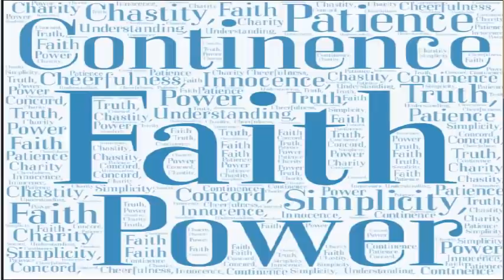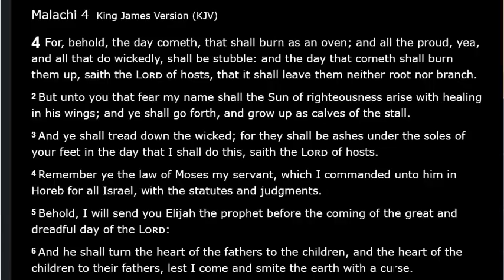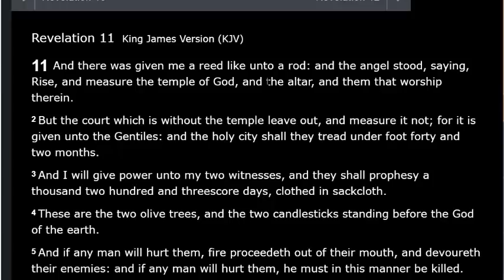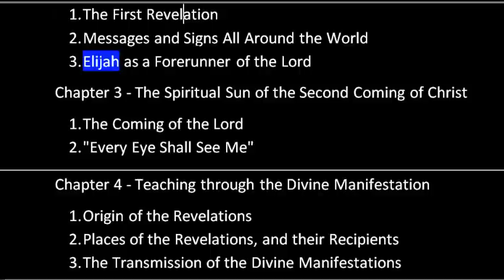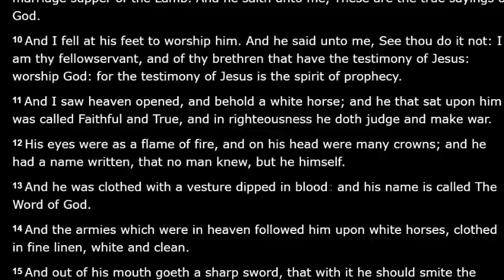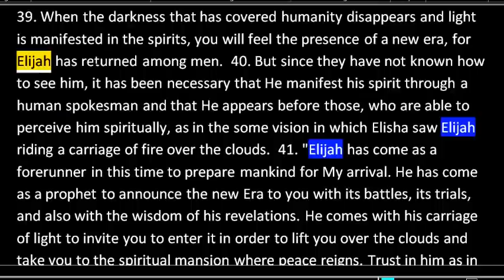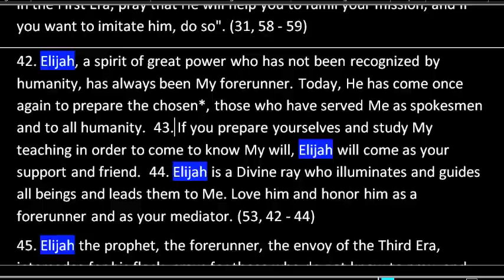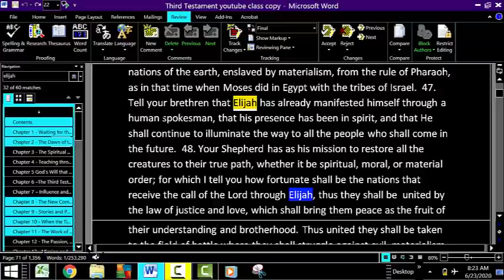The Elijah Spirit: Two Witnesses 144000 Chosen Elect Third Temple Rapture Overcomer Antichrist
A bible study on the spirit of Elijah. searching the scripture including the hidden books on who Elijah is and what he will do in the tribulation.